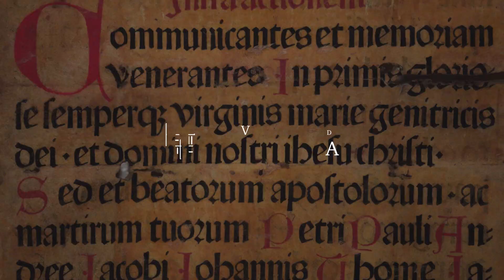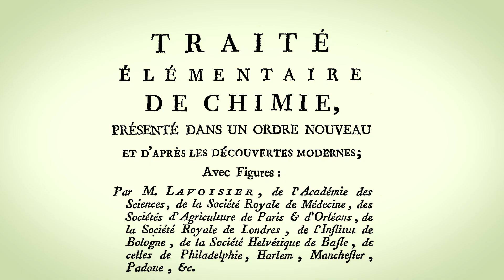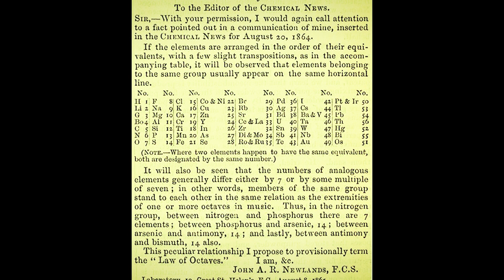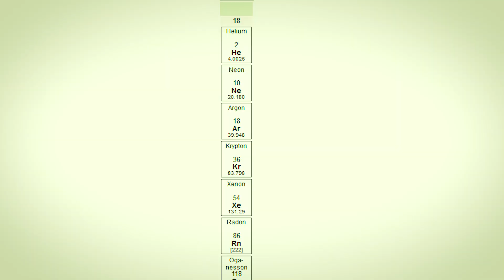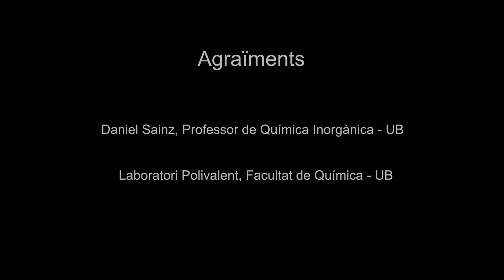Desxifrant la taula periòdica. Capítol 1 | 150 anys de la taula periòdica: l’inventari còsmic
Fa 150 anys, Dmitri Mendeléiev va fer història en aconseguir posar ordre en els elements químics. Allò va suposar un pas imprescindible per a l’avenç de la química. El que probablement no hauria imaginat mai és que la seva troballa seria tan popular i donaria tant de joc fora de l’àmbit estricte d’aquesta ciència. Per commemorar aquesta efemèride, l’Assemblea General de les Nacions Unides ha proclamat el 2019 Any Internacional de la Taula Periòdica dels Elements Químics.

En aquest context, la sèrie audiovisual «Desxifrant la taula periòdica» pretén descobrir, al llarg de quatre capítols, que la taula periòdica és molt més que un exercici memorístic que s’aprèn a l’escola, i que la seva influència va més enllà de la química i arriba a altres disciplines com poden ser les belles arts, la filosofia o la filologia.

En aquest primer capítol, els catedràtics de la UB Claudi Mans i Santiago Álvarez, autors del llibre 150 anys de taules periòdiques a la Universitat de Barcelona, ens introdueixen el concepte d’element químic, i fan un breu repàs a l’evolució de la taula periòdica des del descobriment de Mendeléiev.

La sèrie audiovisual «Desxifrant la taula periòdica» és una producció de les unitats de Comunicació i d’Audiovisuals de la UB, amb la col·laboració de professorat de les facultats de Química, Física, Filologia, Belles Arts i l’Institut de Ciències del Cosmos.